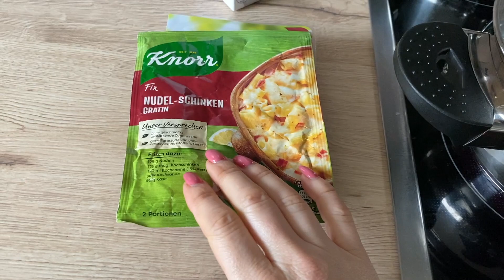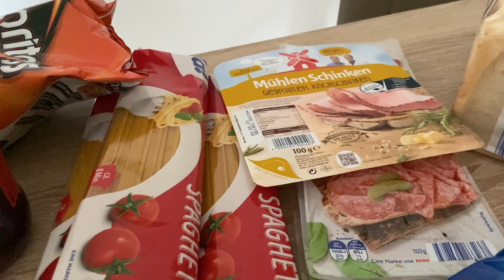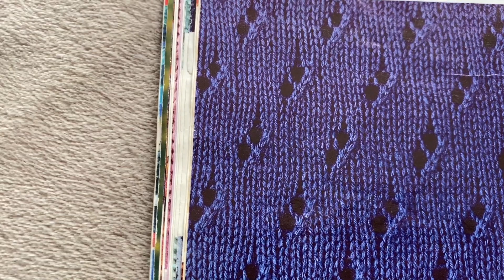Мы на диете//Готовлю раздельно//Вязание-Новый заказ.